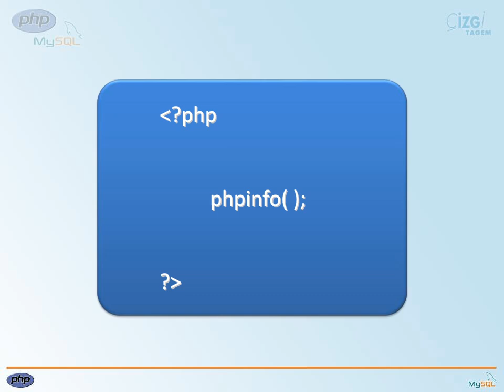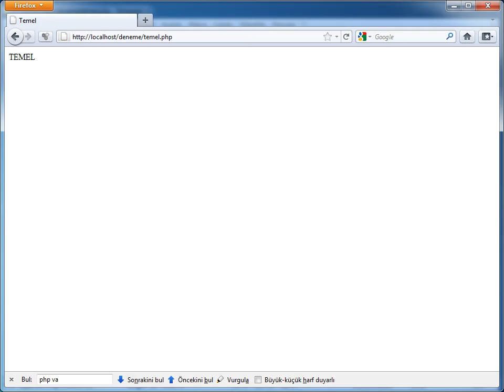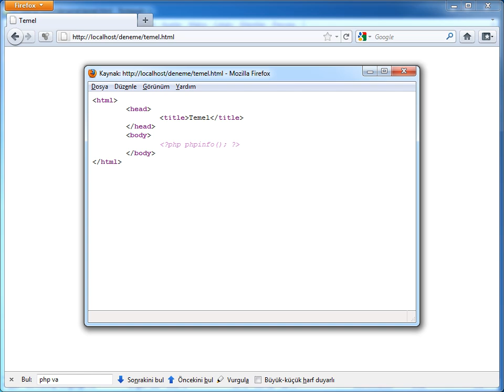PHP-MYSQL - 03 PHP'ye Giriş: 02 HTML İçine Gömme